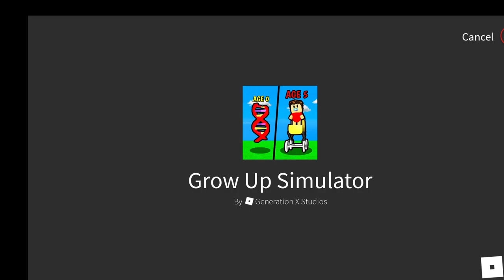Roblox (Grow up Simulator)(part3)